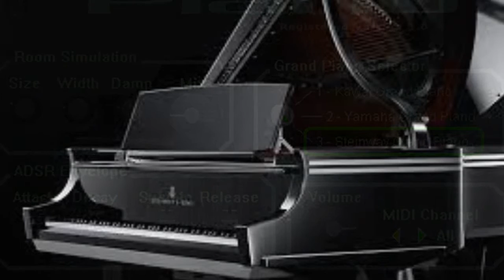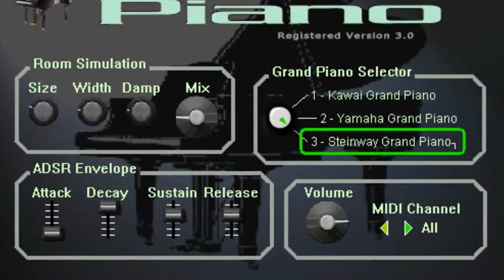Étude Op.10 No.5 in G-flat major "Black Key" (Frédéric Chopin) Syntheway Steinway Grand Piano VST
- Étude Op. 10, No. 5, in G-flat major "Black Key" (Frédéric Chopin)* using the Realistic Virtual Piano VSTi plug-in Software (Steinway Acoustic Grand Piano module) PC Windows, Mac OS X see links in "Requirements".

* Note: Étude Op. 10, No. 5, in G-flat major, is a study for solo piano composed by Frédéric Chopin in 1830. It was first published in 1833 in France, Germany, and England as the fifth piece of his Études Op. 10. This work is characterized by the rapid triplet figuration played by the right hand exclusively on black keys. This melodic figuration is accompanied by the left hand in staccato chords and octaves.

Software Description:

Realistic Virtual Piano is a acoustic grand piano emulation based on a Kawai, Yamaha and Steinway Acoustic Grand Pianos.

Features:

-Modeled on mastered Piano samples (normalized and noise-reduced). Based on PCM recordings of a Kawai, Yamaha and Steinway Grand Pianos after it has been meticulously tuned and adjusted.
- To achieve such a remarkably authentic piano sound, has full length sustain samples, no loops (natural decay), stored in 16 bits and 44.100 KHz.
- ADSR envelope generator with Attack, Sustain, Decay and Release parameters and several modulation targets.
- Optimized CPU and memory usage. Stability: complete. Uses memory efficiently without sacrificing quality. Unlike many other piano modules and samplers, this piano will never overload CPU.
- Good live performances: never stick notes, never break the sound.
- Affordable price and user-friendly attitude are sure to attract many musicians.
- Integrated, variable room simulation. Free variation of acoustic ambience thanks to complete separation of piano and room. Small rooms can be modeled just as accurately as larger spaces. Customizable with user controls for: size room, width room, damping factor & mixer, used to create psycho-acoustic models in the DSP environment, without having to load up any other plug-ins.
- MIDI Automation: Added complete MIDI CC#.

Recent Changes in version 3.0:

- Added a Steinway Grand Piano module (Only available in full registered version)
- Grand Piano selector's appearance was modified to rotary selector switch.
- Added a MIDI CC number for MIDI channel selector and rotary selector switch.
- Minor changes in graphical user interface.

Fixed bugs:
- Minor bugs fixed.

Installation Notes

Windows Requirements:

- Use these Syntheway VST plugins in your favourite DAW MIDI Sequencer host like: FL Studio, Ableton Live, Cakewalk SONAR X Series: X1 X2 X3, Steinberg Cubase, Nuendo, PreSounus Studio One, Cockos REAPER, Mixcraft, MAGIX Samplitude, Sequoia, Energy XT, ACID Pro, Orion, VSTHost, SAVIHost, n-Track Studio, Cantabile, Adobe Audition and many others ( Check out complete list of VST compatible hosts
- 500 MHz Processor (Pentium, Celeron AMD or equivalent) minimum.

Realistic Virtual Piano is also available for Apple Mac OS X (Audio Unit, VST for Mac, NI Kontakt NKI Files, Apple Logic EXS24 MkII Sample Library)

Classical Music With Software Synthesizers